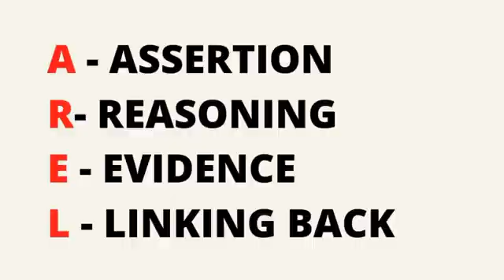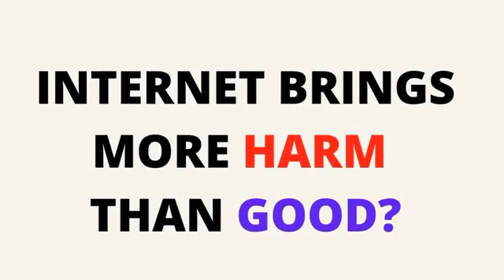Membuat argumen dengan AREL